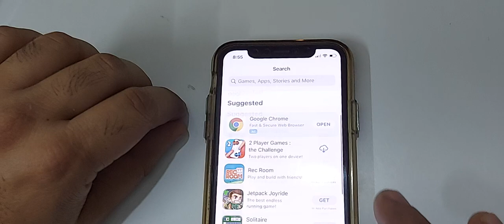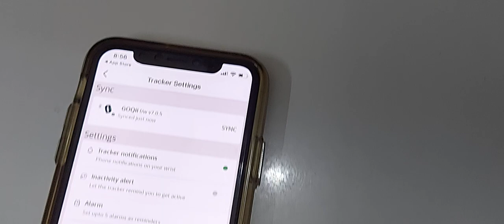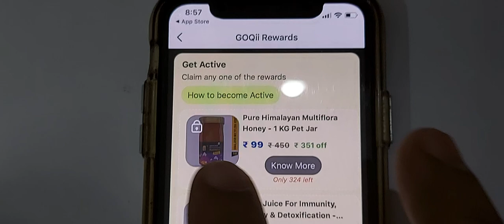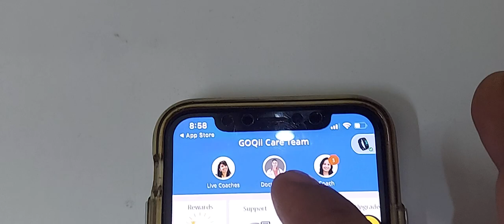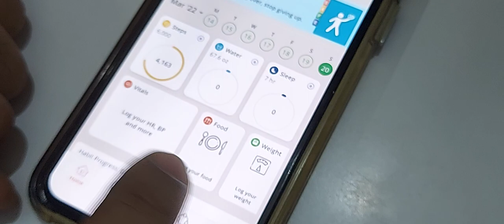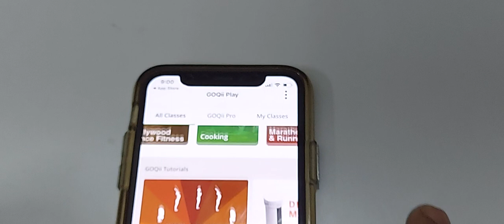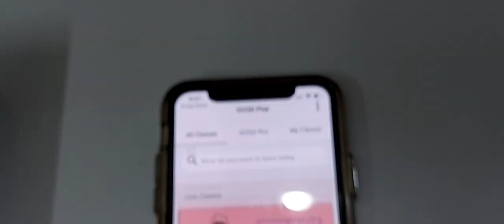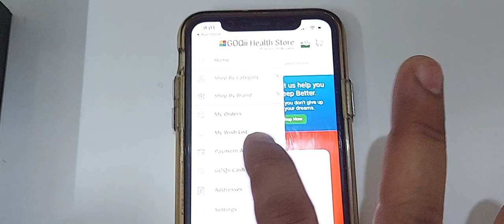Goqii Smart Watch I Goqii watch how to use I Goqii watch time setting I Goqii watch connect to phone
Hello Friends,

In today video I m going to show you Goqii watch time setting I Goqii watch how to use I Goqii watch connect

Topic Covered:

goqii watch time setting,
goqii watch ko mobile se kaise connect kare,
goqii watch review,
goqii watch how to use,
goqii watch charging,
goqii watch unboxing,
goqii watch connect,
goqii watch ko on kaise kare,
goqii watch price,
goqii watch faces,
goqii watch setup,
goqii smart watch,
goqii smart watch connect to phone,
goqii element band,
goqii smart vital,
goqii smart vital plus,
goqii vital 3.0,
goqii smart vital lite,
goqii smartwatch review,
goqii smart watch time setting,
goqii smart vital lite review,
goqii smart vital fitness spo2,
goqii weight machine,
goqii watch,
goqii vital 3.0 review,
max fashion,
goqii smartwatch connect to phone,
how to set time in goqii watch,
how to connect goqii band with mobile,